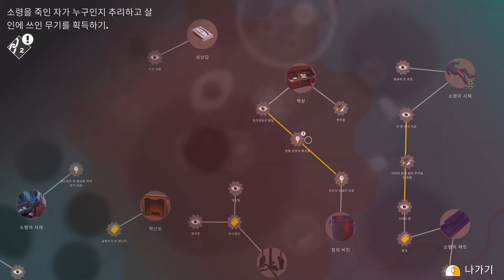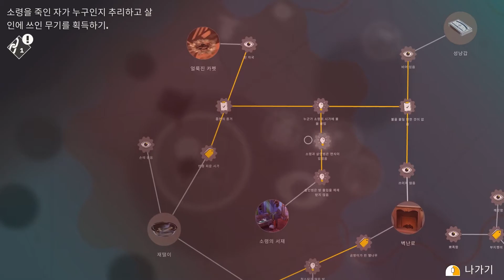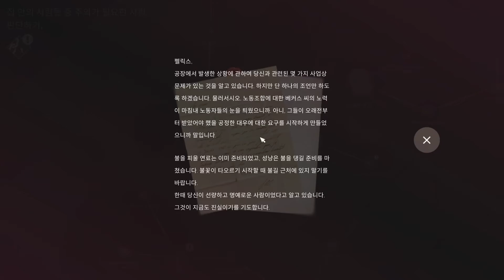애거서 크리스티 - 에르퀼 푸아로: 첫 번째 사건 Steam판 #4 3장 소령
애거서 크리스티 - 에르퀼 푸아로: 첫 번째 사건 Steam판 재생목록: